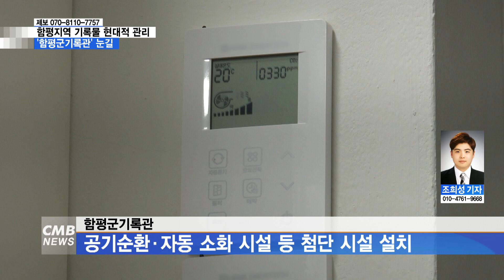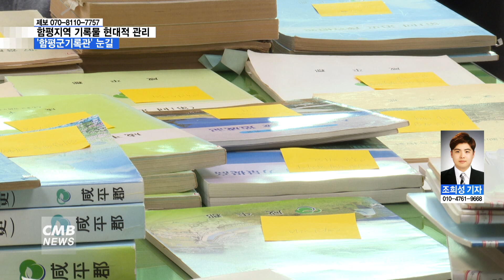[전남뉴스][리포트] 전남 함평지역 역사 한 곳에 '함평군기록관'